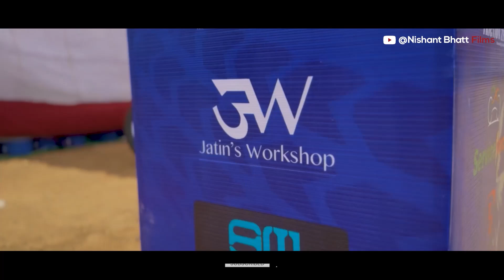the Moto Sport Bike Race Event in Jaipur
🏍️ **Exciting Moto Sport Bike Race Event in Jaipur! 🏁**

Get ready to witness adrenaline-pumping action like never before at the Moto Sport Bike Race Event in Jaipur! Join us on [22 may 2024] at [Venue Name] as daring riders from around the country compete for glory on the thrilling tracks of Jaipur.

**Event Highlights:**
- **High-Speed Thrills:** Experience the rush as top riders navigate challenging circuits with breathtaking speed.
- **Spectacular Stunts:** Watch skilled professionals defy gravity with jaw-dropping stunts and maneuvers.
- **Competitive Races:** Cheer for your favorite teams and riders as they battle it out for victory.
- **Family-Friendly Fun:** Enjoy a day out with friends and family amidst the excitement of motor racing.
- **Food & Entertainment:** Indulge in delicious food and beverages while enjoying live music and entertainment.

Don't miss out on this incredible opportunity to witness the ultimate fusion of speed, skill, and excitement! Whether you're a motorsport enthusiast or looking for a thrilling weekend activity, the Moto Sport Bike Race Event in Jaipur promises something for everyone.

Join us and be part of the Moto Sport Bike Race Event in Jaipur – where the thrill begins!